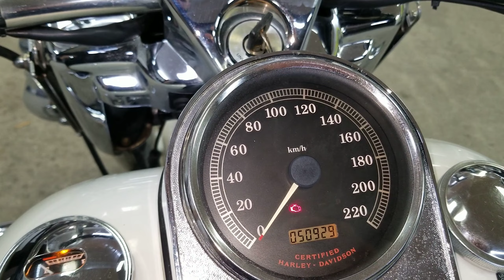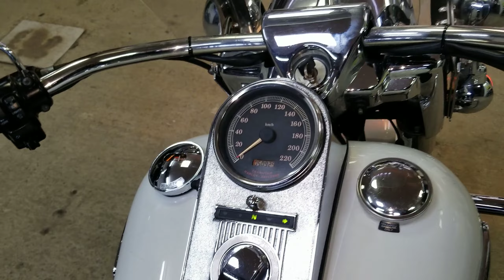Harley-Davidson Road King Classic FLHRCI, 2001 год